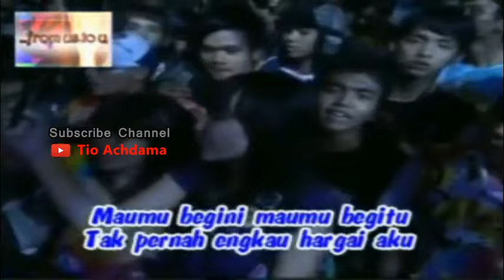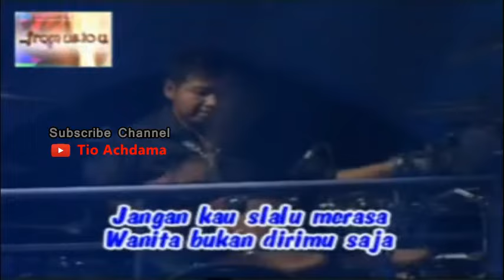ST12 - Cari Pacar Lagi (Live Pesta HUT TPI 18 2009)